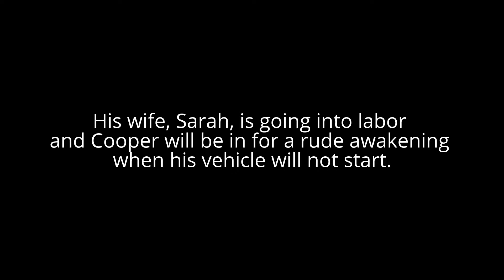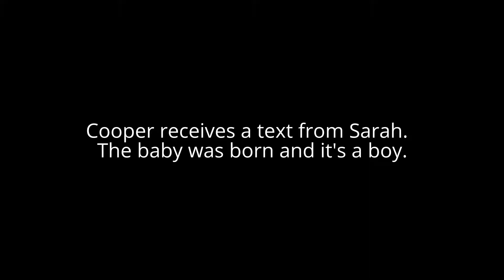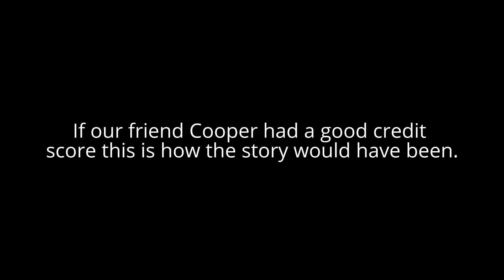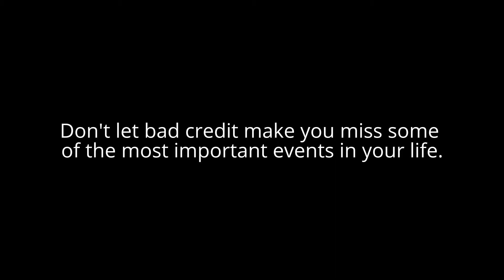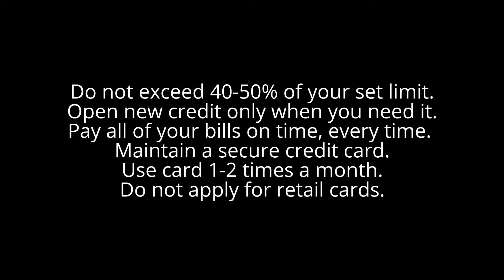Good Credit vs. Bad Credit